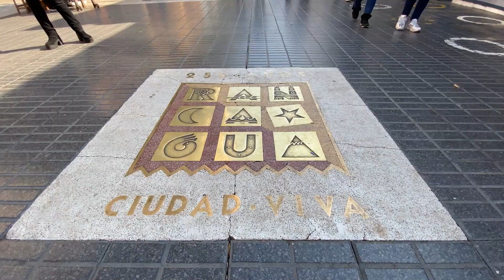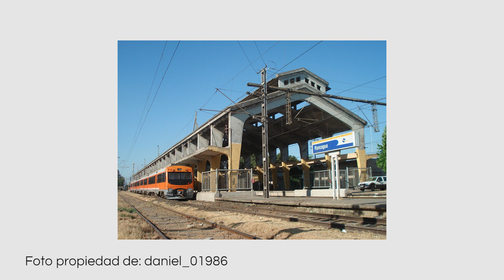Rancagua - Junio 2022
Rancagua es una ciudad central de Chile, al sur de Santiago. La Plaza de los Héroes conmemora a los chilenos que lucharon en la Batalla de Rancagua, durante la Guerra de Independencia. También alberga la Catedral de Rancagua, con sus torres gemelas. El héroe nacional General Bernardo O'Higgins dirigió a las tropas durante la batalla desde la Iglesia de la Merced.

Mi equipo para este video:
- Canon t71
- Iphone 11
- Manfrotto Traveler MII
-Tripode K&F Concept SA254M2